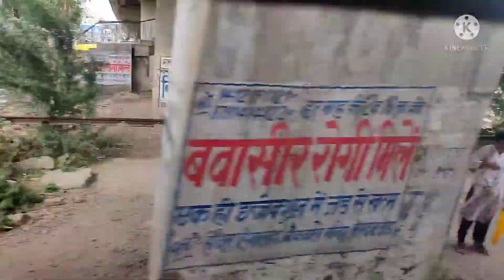FZD to Rewa#Indian Railway